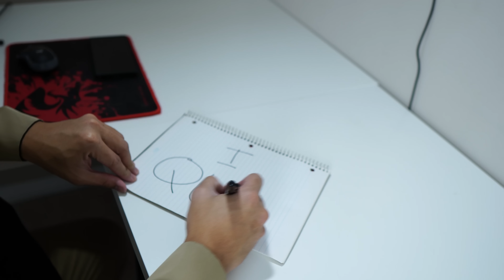Nag RESIGN na ako sa trabaho | Pinoy International Student Graduate sa Canada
Narito guys ang reason bakit ako nag QUIT sa current job ko.

Sa two (2) years namin dito sa Canada, finally, tapos na akong mag aral! Here are some of the struggles na naranasan ko during the duration of my study permit. I hope makatulong ito sainyo!